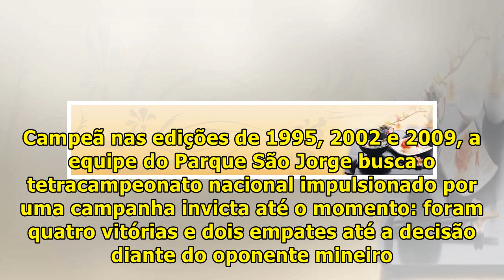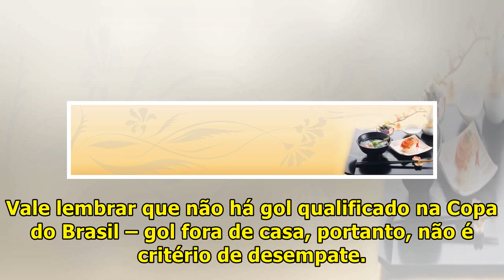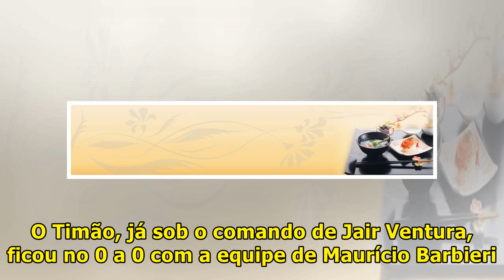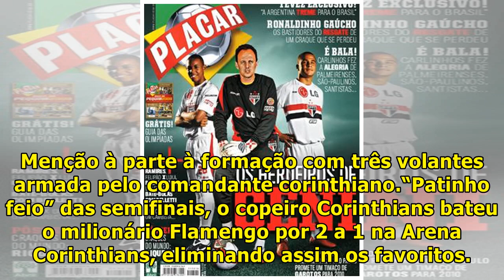CORINTHIANS NA COPA DO BRASIL-18: RELEMBRE TRAJETÓRIA DO TIMÃO ATÉ FINAL CONTRA CRUZEIRO l Jhoann...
O Corinthians disputa a partir desta quarta-feira, contra o Cruzeiro, no Mineirão, sua . Campeã nas edições de 1995, 2002 e 2009, a equipe do Parque São Jorge busca o tetracampeonato nacional impulsionado por uma campanha invicta até o momento: foram quatro vitórias e dois empates até a decisão dian...

JhoannaRo-HelpMe100kSubsceribe